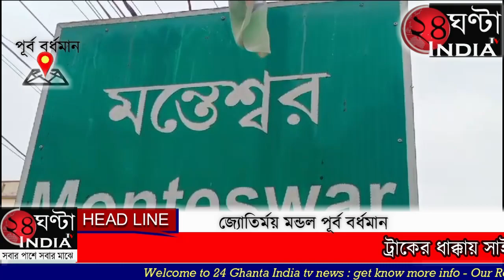24ghantaindiatv ট্রাকের ধাক্কায় সাইকেল আরোহী আহত ট্রাক চালককে গ্রেপ্তার মন্তেশ্বর থানার পুলিশ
24ghantaindiatv ট্রাকের ধাক্কায় সাইকেল আরোহী আহতের ঘটনায় ট্রাক চালককে গ্রেপ্তার করেছে মন্তেশ্বর থানার পুলিশ। ধৃত দীপঙ্কর রজক পূর্বস্থলী এলাকার বাসিন্দা । পুলিশ জানায় শনিবার বিকালে ঘটনাটি ঘটেছে বর্ধমান নবদ্বীপ রাস্তায় মন্তেশ্বরের কুসুমগ্রাম পঞ্চায়েতের দীর্ঘনগর মোড় এলাকায়। জানা গিয়েছে ওই সাইকেল আরোহী যখন দীর্ঘনগর মোড় এলাকা থেকে সাইকেলে চেপে কুসুমগ্রামের দিকে যাচ্ছিলেন, সেই সময় বর্ধমান থেকে নবদ্বীপগামী একটি দশ টাকার ট্রাক ওই সাইকেলে ধাক্কা মারে। রাস্তার ধারে ছিটকে পড়ে যান তিনি। হাতে পায়ে সহ শরীরের বিভিন্ন অংশে আঘাত লাগে তার। স্থানীয় মানুষজন সাইকেল আরোহীকে উদ্ধার করে প্রথমে মন্তেশ্বর ব্লক প্রাথমিক স্বাস্থ্য কেন্দ্রে নিয়ে যায়। আঘাত গুরুতর থাকায় তাকে বর্ধমান হাসপাতালে স্থানান্তরিত করা হয়। সেখানেই বর্তমানে চিকিৎসাধীন রয়েছেন তিনি। জানাজায় আহত ব্যক্তির নাম কেরামত শেখ ,বাড়ি স্থানীয় দীর্ঘনগর গ্রামে। আহতের পরিবারের পক্ষ থেকে মন্তেশ্বর থানায় ট্রাক চালকের বিরুদ্ধে লিখিত অভিযোগ জানানো হয়। ‌পুলিশ জানায় অভিযোগের ভিত্তিতে শনিবার সন্ধ্যায় কুসুমগ্রাম বাজার এলাকা থেকে ট্রাকচালককে গ্রেপ্তার করা হয়েছে।